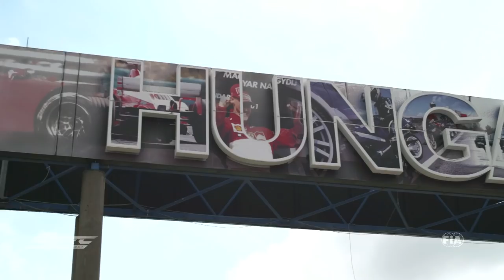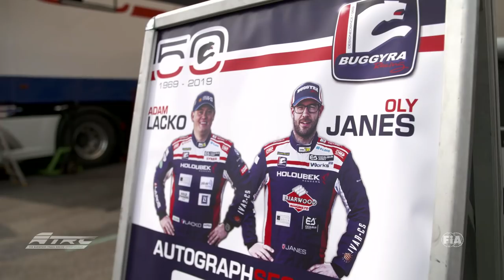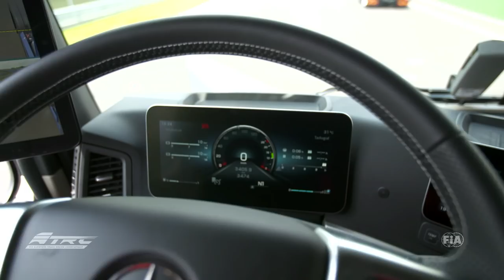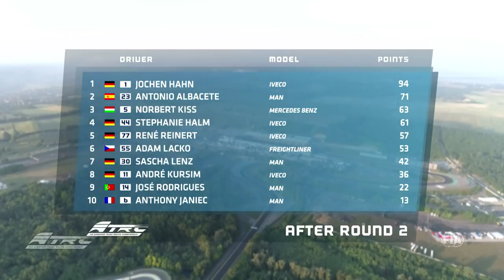FIA ETRC 2019 - #2 HUNGARORING Highlights English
The FIA European Truck Racing Championship 2019 at Hungaroring - in all its highlights. 🇺🇸